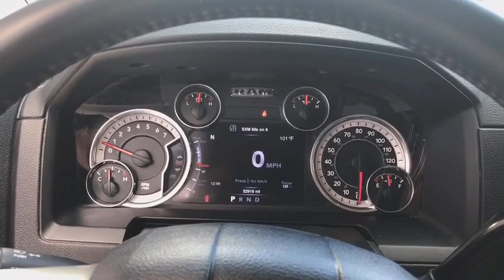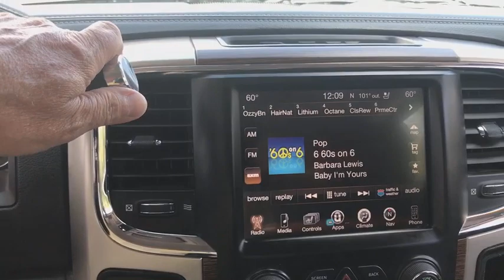2016 Ram 2500 Antioch, Gurnee, McHenry, Fox Lake, IL Kenosha WI 15709P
Maximum Steel Metallic Clearcoat Used 2016 Ram 2500 available in Antioch, Illinois at Antioch Chrysler Dodge. Servicing the Gurnee, McHenry, Fox Lake, IL Kenosha WI area.   Used

Priced below KBB Fair Purchase Price! We make it easy !!! We are excited to offer you great quality vehicle at a competitive and affordable price. We offer new, used and cerified Chrysler, Dodge, Jeep and RAM vehicles. Come visit Wrangler headquarters! We also carry an extensive selection of used cars, trucks and SUVs by other manufacturers. Our experienced and certified sales staff can point you in the right direction based on your individual vehicle needs. We also offer competitive financing, top tier service and a fully stocked inventory of Chrysler, Dodge and Jeep automotive parts. Recent Arrival!2016 Ram 2500 Laramie 4D Crew Cab Bright Silver Clearcoat Metallic HEMI 5.7L V8 VVT 6-Speed Automatic 4WD